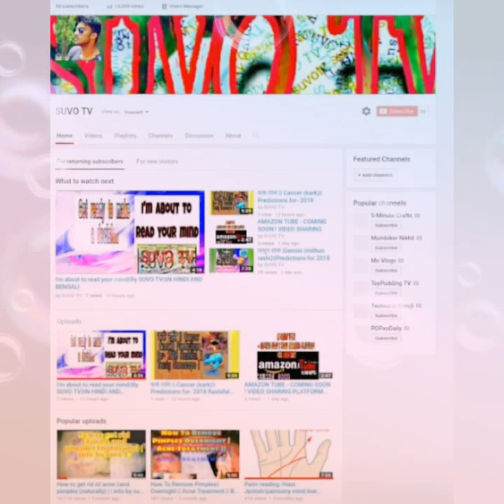जाने मेष राशि के लिए अच्छा या बुरा जीवनसाथी || Perfect or Worst match of Aries || SUVO TV IN HINDI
जाने मेष राशि के लिए अच्छा या बुरा जीवनसाथी Perfect or Worst match of Aries || SUVO TV IN HINDI AND BENGALI
शादी हर किसी का सपना होता है और सभी एक परफेक्ट जोड़ी का सपना भी देखते है सबकी यही चाहत होती है कि उनका जीवनसाथी सबसे बेहतर और परफेक्ट हो. अपनी राशि का ध्यान रखते हुए अगर जीवनसाथी का चुनाव किया जाय तो यह सपना पूरा किया जा सकता है. सही जीवन साथी के चुनाव के लिए राशि का ध्यान रखना सही होता है. आइये जानते है ज्योतिषशास्त्र के अनुसार किस-किस जोड़ी वाले राशियों का शादीशुदा जीवन बेहतर और खुशनुमा होता है. . If you are known your perfect love match there are some simple tips to your Zodiac and astrology sign to help your perfect love match.

Hi guys .